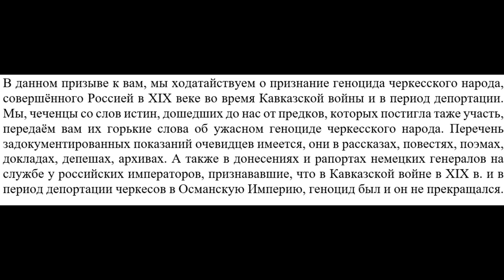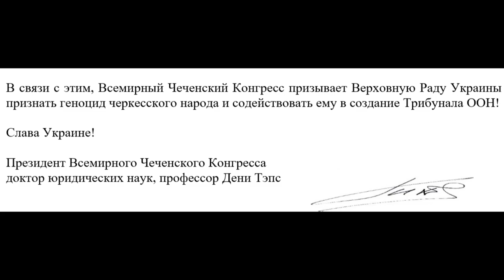"Всемирного Чеченского Конресса" призвал к признанию Геноцида Черкесов.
Улица Михаила Грушевского, дом 5
Киев, Украина
Председатель Верховной рады Украины
Руслан Стефанчук

Господин Председатель,

от имени Всемирного Чеченского Конгресса хотел бы выразить, наше глубочайшее
почтение мужественным гражданам Украины. От всего сердца хочу поблагодарить
всех депутатов Верховной Рады Украины за признание оккупации территории
Чеченской Республики Ичкерия и геноцид чеченского народа Россией. Украинский и
чеченский народы за всю известную нам историю, жили во взаимоуважение и
взаимопомощи. И современная история, тоже подтверждает характерную и моральную
близость народов.
В данном призыве к вам, мы ходатайствуем о признание геноцида черкесского народа,
совершённого Россией в XIX веке во время Кавказской войны и в период депортации.
Мы, чеченцы со слов истин, дошедших до нас от предков, которых постигла таже
участь, передаём вам их горькие слова об ужасном геноциде черкесского народа.
Перечень задокументированных показаний очевидцев имеется, они в рассказах,
повестях, поэмах, докладах, депешах, архивах. А также в донесениях и рапортах
немецких генералов на службе у российских императоров, признававшие, что в
Кавказской войне в XIX в. и в период депортации черкесов в Османскую Империю,
геноцид был и он не прекращался.
Наш братский черкесский народ, сражался против агрессии России плечом к плечу с
чеченцами и другими кавказцами. Ни один народ на Земле, не может постигнуть всю
глубину той скорби и того безмерного горя черкесского народа, как чеченский народ!
Так как, уровень жестокого насилия над черкесами, сравним с геноцидами чеченцев.
Потому, мы помогаем друг другу и вместе сражамся за Украину с нашим общим
врагом.
В связи с этим, Всемирный Чеченский Конгресс призывает Верховную Раду Украины
признать геноцид черкесского народа и содействовать ему в создание Трибунала ООН!
Слава Украине!
Президент Всемирного Чеченского Конгресса
доктор юридических наук, профессор Дени Тэпс

Mihail Grushevsky caddesi, 5
Kiev, Ukrayna
Ukrayna Verkhovna Rada Başkanı
Ruslan Stefançuk

Sayın Başkan,

Dünya Çeçen Kongresi adına en derin duygularımızı ifade etmek istiyorum.
Ukrayna'nın cesur vatandaşlarına saygılar. Tüm kalbimle teşekkür etmek istiyorum
bölgenin işgalinin tanınması için Ukrayna Verkhovna Rada'nın tüm milletvekilleri
Çeçen İçkerya Cumhuriyeti ve Çeçen halkının Rusya tarafından soykırımı. Ukraynalı ve
Tarih boyunca Çeçen halkları tanıdığımız, karşılıklı saygı içinde yaşamış ve
karşılıklı yardım. Ve modern tarih de karakteristik ve ahlaki olanı doğrular.
halkların yakınlığı.
Size bu çağrımızda, Çerkes halkına yönelik soykırımının tanınması için dilekçe veriyoruz,
Rusya tarafından 19. yüzyılda Kafkas Savaşı sırasında ve tehcir döneminde işlenmiştir.
Biz Çeçenler, atalarımızdan bize gelen gerçeklerin sözlerinden, aynı
kader, Çerkes halkının korkunç soykırımı hakkındaki acı sözlerini size aktarıyoruz.
Belgelenmiş görgü tanıklarının bir listesi var, hikayelerde var,
öyküler, şiirler, raporlar, gönderiler, arşivler. Ayrıca raporlarda ve raporlarda
Bunu kabul eden Rus imparatorlarının hizmetindeki Alman generaller
XIX yüzyılda Kafkas savaşı. ve Çerkeslerin Osmanlı İmparatorluğu'na sürgünü sırasında,
Bir soykırım yaşandı ve durmadı.
Kardeş Çerkes halkımız Rus saldırganlığına karşı omuz omuza savaştı.
Çeçenler ve diğer Kafkasyalılar. Yeryüzündeki hiç kimse bütünü kavrayamaz.
Çeçen halkı gibi Çerkes halkının o kederinin ve o ölçülemez kederinin derinliği!
Çerkeslere yönelik acımasız şiddetin düzeyi, Çeçenlerin soykırımlarıyla karşılaştırılabilir olduğundan.
Bu nedenle birbirimize yardım ediyor ve ortak düşüncelerimizle Ukrayna için birlikte savaşıyoruz.
düşman.
Bu bağlamda, Dünya Çeçen Kongresi Ukrayna'nın Verkhovna Rada'sına çağrıda bulunuyor.
Çerkes halkının soykırımını tanıyın ve onlara BM Mahkemesinin kurulmasında yardımcı olun!
Ukrayna'ya şeref!
Dünya Çeçen Kongresi Başkanı
Hukuk Doktoru, Profesör Denis Tapes